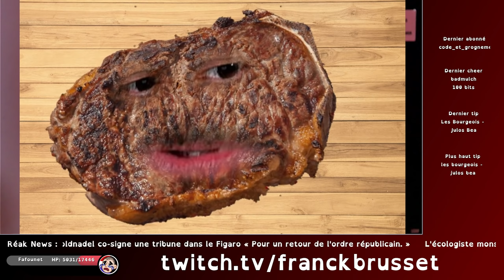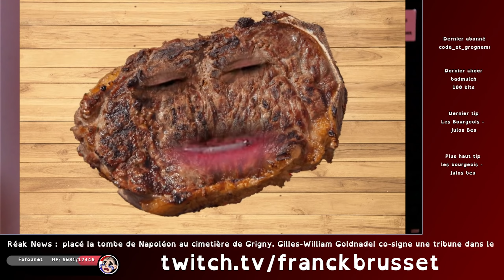Pire semaine de la campagne présidentielle ? (Terrene Trash)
Cette campagne présidentielle tourne au n'importe quoi, mais au moins, on rit.

Extraits vidéos et images (en vertu du droit de courte citation des articles L122-5 et L211-3 du CPI), est identifiable dans la vidéo :

Affiche What If...? - Disney

Écris « viande laïque » en commentaire pour montrer que tu as lu cette description jusqu'au bout.